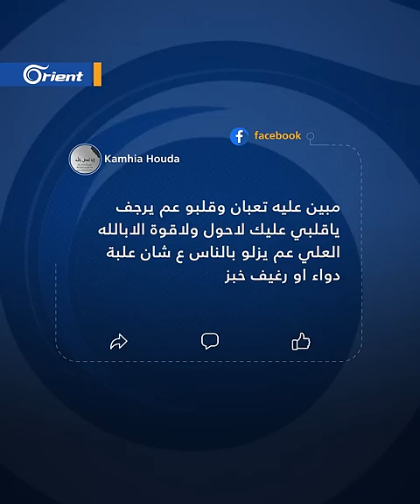بوجهٍ يبدو عليه الألم..طفل يشكر من أعطاه الدواء أمام الكاميرا مضطرّاً واستياء واسع بعد انتشار المقطع